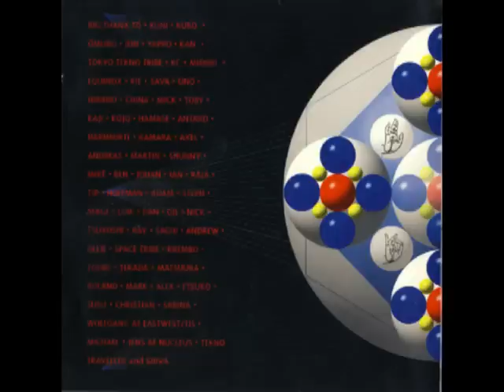MASA - Spiral Life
MASA - Spiral Life. Masayuki Kurihara.Taken from his album Just Inside. Autarc rec.Germany 1996'